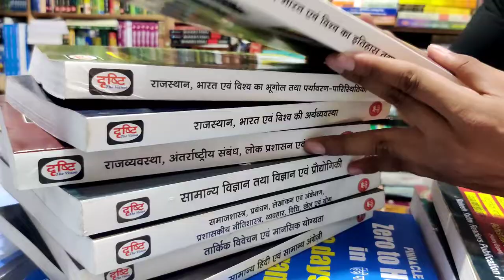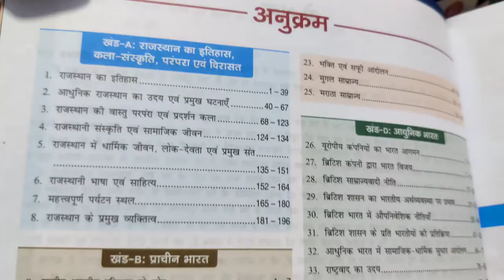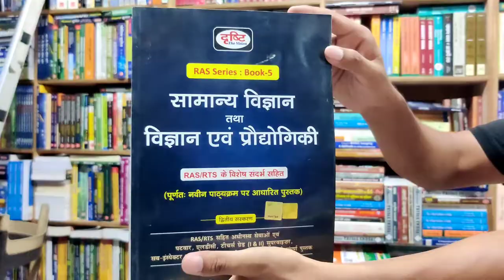Ras/Rpsc Best Books / Drishti IAS RAS books | Review | rajasthan Administrative Services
Ranjeet Rai
Online Order👇

Rai Books Shop
B-15 Commercial Complex, Batra Cinema,
Mukherjee nagar,
 Delhi-110009